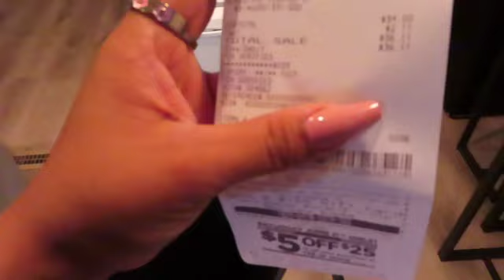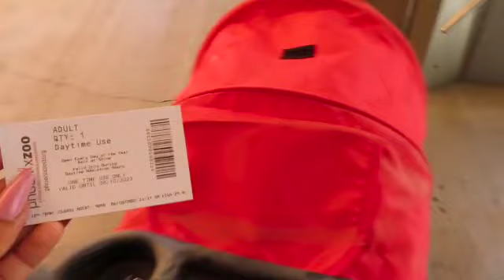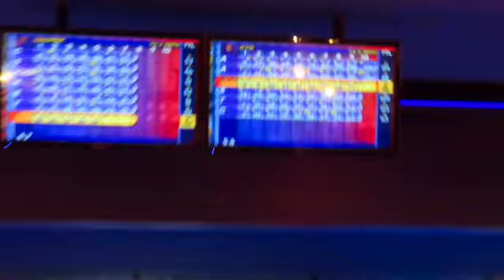FUN WEEK IN MY LIFE | PRE B-DAY BOWLING, PHOENIX ZOO, EGG CLEANSE, MEET MY CO WORKERS, SHOPPING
This week I performed an egg cleanse on myself and my home ... it was interesting to say the least. I also bring you guys along on my pre birthday celebration with some friends, it was colbys birthday as well :). We ended the week putting all of our energy into bowling and eating good food !
    Catch yall next week for my actual birthday week ❤️

Arlene Marquez 🦋🐝